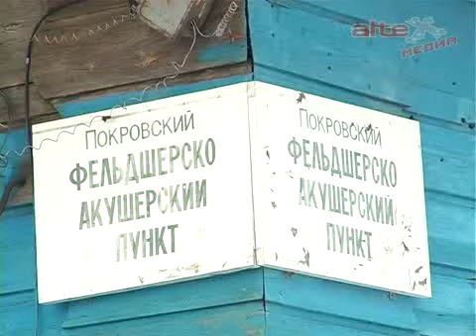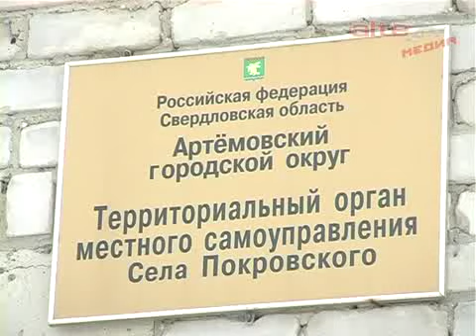Добровольный помощник ОВД